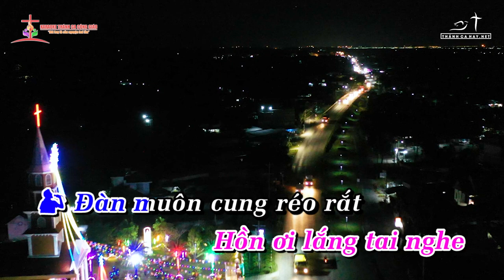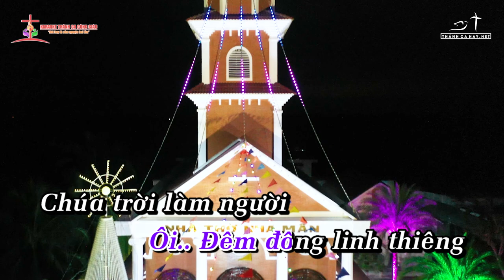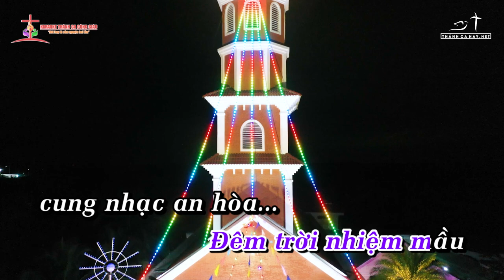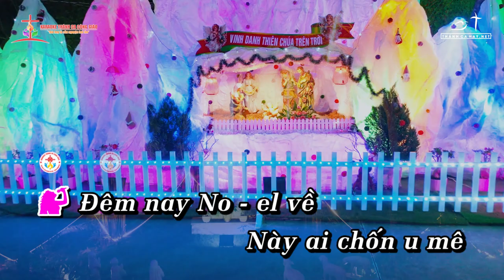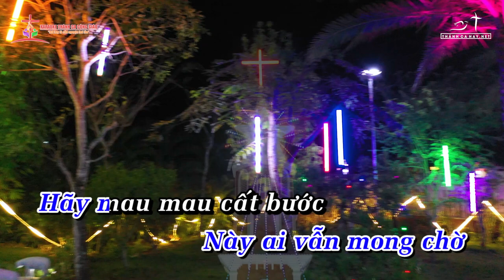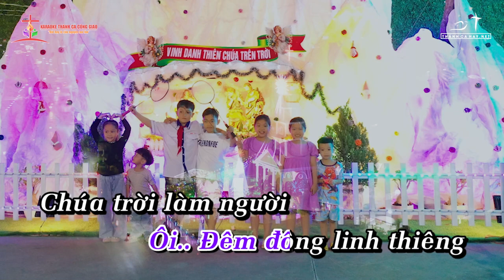ĐÊM NOEL || Nhạc: LM. XUÂN THẢO Thơ: LM. XUÂN LY BĂNG || 👨‍🎤 Ca sĩ: TRIỆU NGỌC YẾN - HOÀNG THY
❤️ Ca khúc: ĐÊM NOEL (ĐÊM NAY NOEL VỀ) ✅
✍🏼 Sáng tác:  LM. XUÂN THẢO, LM. XUÂN LY BĂNG
👨‍🎤 Ca sĩ:  TRIỆU NGỌC YẾN - HOÀNG THY

► Để tiện trao đổi thông tin khi gặp những vấn đề về bản quyền.
Hoặc qua Zalo, Viber 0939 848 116